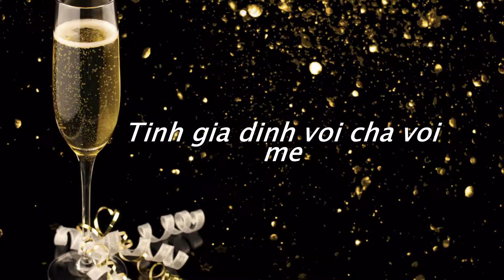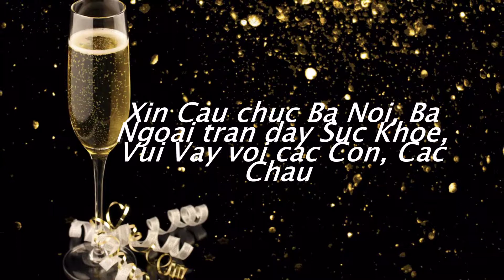2019 VhHop March, HappyBirthDay